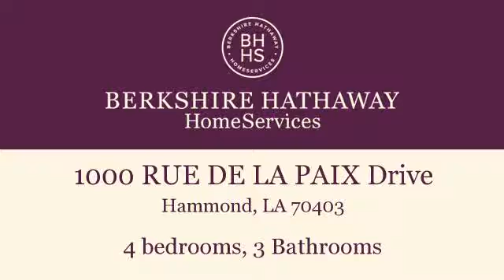Residential for lease - 1000 RUE DE LA PAIX Drive, Hammond, LA 70403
No pets allowed, community pool/tennis courts/cabana available to members. $350/yr. Wonderful location, public school bus picks up and drops off in neighborhood, and very close to all amenities, shopping/hospital/interstate access/restaurants. Will be available for occupancy after March 17th.

Bedrooms: 4
Bathrooms: 3 Bathrooms
Square Feet: 0
Price: $1,800

For more information about this property, please contact JUDY B SOLOMON at or . You can also text 3681181 to 67299.

06/14/2016 02:02:03 pm

Last modified: